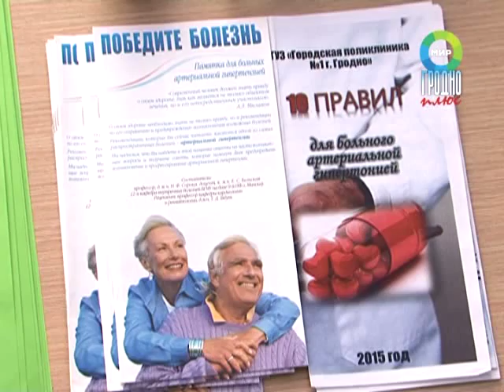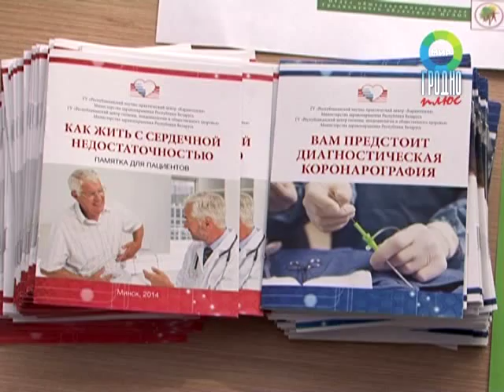Акция в аптеке ко Дню пожилых людей